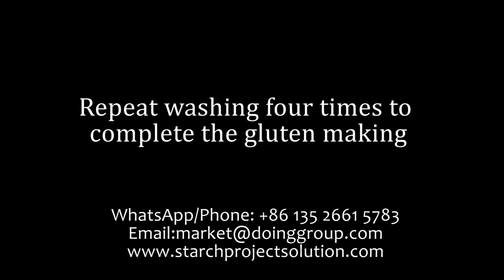Seitan maker machine for making gluten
What the video shows is the seitan maker machine working process.

 Detailed introduction about the usage of seitan maker machine

1.First, put the water into the hopper, then put the suitable flour into the hopper to mix them together. The water and flour ratio is 1/2, for example, if you put 50 kg flour, you need put 25kg water.

2,The first mixing time around 12 mintues, with clockwise rotation 5-6 minutes, then reverse about 5minutes, then stop the seitan maker machine to make the dough keeping a moment with a wet cloth or plastic wrap

3.The dough keep generally for not less than 12 minutes.

4,After 12 minutes, put 25 kg water into the hopper again, then open the seitan maker machine to work about 3 minutes, then stop, let the flour batter flow through the hole of machine.

5,The machine moved to points, connect the filter on the hopper when the flour batter flow.

6,The second washing time will be not more than 5 minutes, repeat 3-5 times, then can get the gluten finally. Please clean the hopper after get the gluten out from the machine.